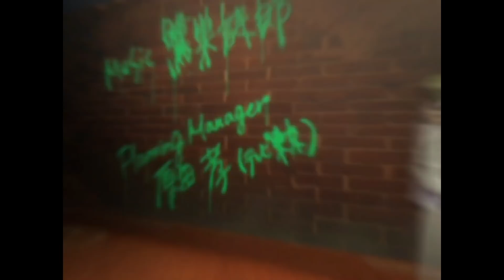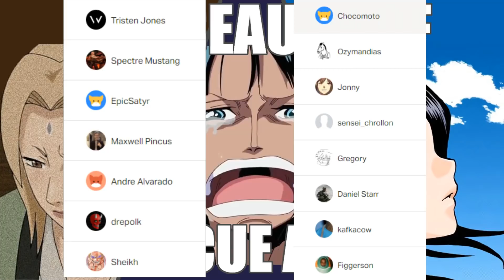The Brilliance of Shonen Rescue Arcs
Timestamps:
0:00 - Intro
1:35 - One Piece
9:11 - Naruto
16:56 - Bleach
26:16 - Outro

"I need a hero. I'm holding out for a hero 'til the end of the night. He's gotta be strong, and he's gotta be fast, and he's gotta be fresh from the fight." - Bonnie Tyler, the biggest Shonen stan.

IMPORTANT INFO: Since next upload will be a big Naruto video, I inserted some stuff in my Naruto section of this video that will tie into my "Resolution in Naruto" series. I would especially pay attention to what I say about Naruto's parents, Orochimaru and Sasuke's relationship, and the final piece of analysis on Naruto vs Sasuke. I do not consider this video a super insightful piece, rather, I really want people to see this as more of a me gushing over why rescue arcs are so great, even if it might seem as structured as my other content. There will be many novel observations come next upload. Believe it!